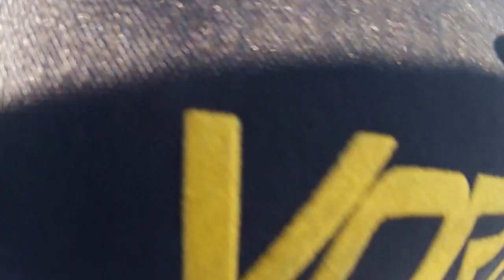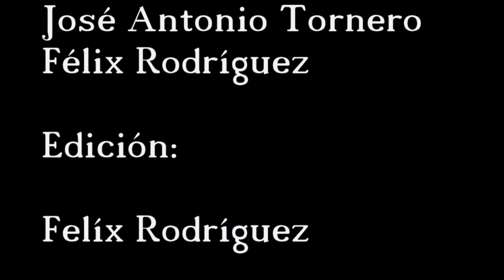saltos AFF javi torrente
estuvimos en ALP jose antonio tornero, javi torrente y yo mismo felix rodriguez, ellos hicieron el curso de AFF y yo hice 3 saltos.